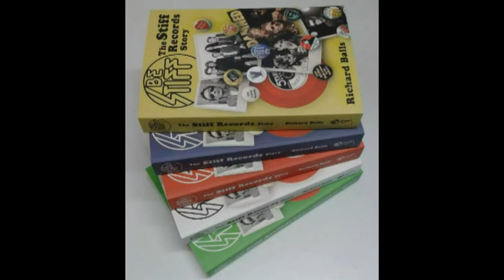A Stiff Records Special with Liz Kershaw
Liz Kershaw is joined by Richard Balls and Tony Judge to talk about Stiff Records.  Richard talks about his great new book  'Be Stiff.  The Stiff Records Story'